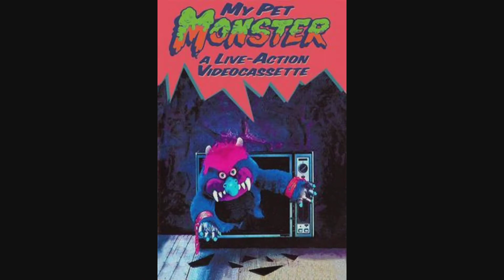Nostalgic Nightmares Episode 2: My Pet Monster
The Official Horror Abyss presents Nostalgic Nightmares Episode 2: My Pet Monster. In this episode we look at the 1986 My Pet Monster craze